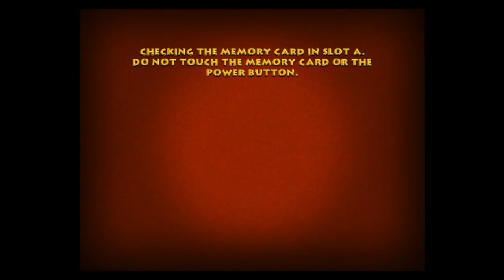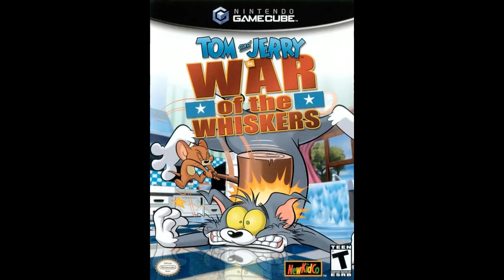James's Tom & Jerry in: War of the Whiskers Mini-Commentary